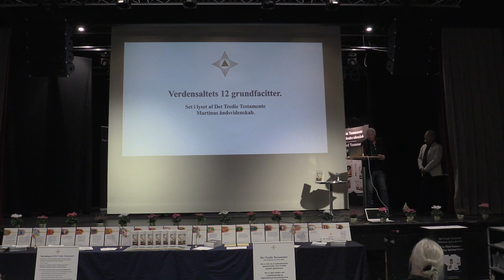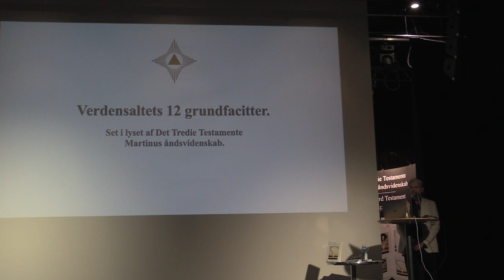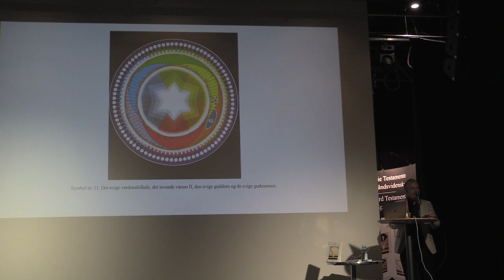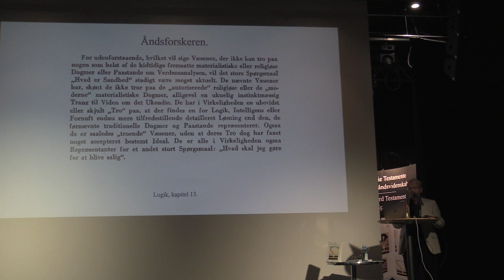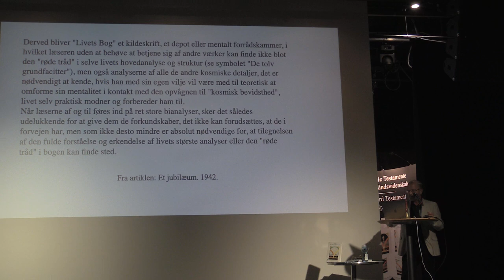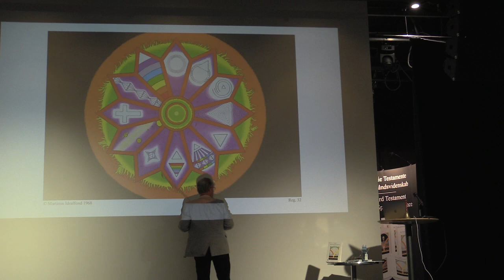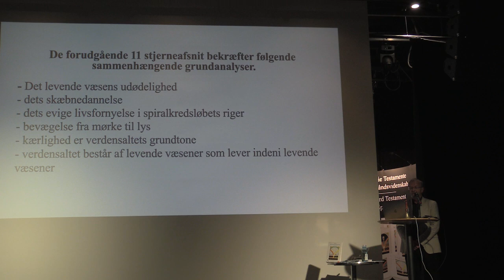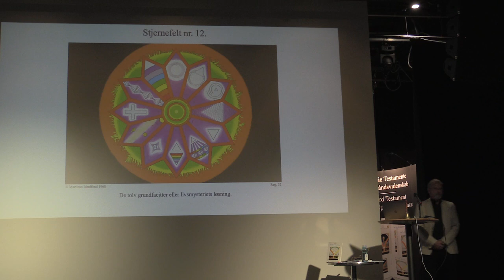Introduktion til symbolet De tolv grundfacitter og livsmysteriets løsning, v/ Peter Wraae.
Fest for Martinus kosmiske indvielse i 1921
- forfatteren til Det Tredie Testamente, alkærlighedens videnskab

Tema: Hvorfor tilgive? – om fjendekærlighed & alkærlighedens videnskab

PROGRAM:
Kl. 12:15   Dørene åbnes
Kl. 13:02 Hvorfor kan og skal vi i Fonden Det Tredie Testamente gå forrest med at tilgive efter næsten 10 år og en tabt retssag mod os? v/ Mejbritt Mikkala Christensen, Hellebeth Hansen og Jan Langekær

Kl. 13:40  Sergej Rachmaninov: Adagio sostenuto (Barcarolle) i Dess-dur ur “Moments Musicaux”, (1896)  v/ Ingemar Fridell

Kl. 14:10  KORT PAUSE

Kl. 14:20  Sådan forankrer Forsynet de tre fundamentale epoker i menneskehedens verdensgenløsning i mod lyset. v/ Ingemar Fridell

Kl. 14:45  Claude Debussy: “Reflets dans l´eau” (Reflexer i vandet) ur ”Images, Première Série”, (1905)  v/ Ingemar Fridell

Kl. 15:00  PAUSE. KAFFE, THE OG LAGKAGE

Kl. 16:35  Maurice Ravel: ”Jeux d´eau” (Vandleg), (1901)  v/ Ingemar Fridell
Kl. 16.45  Livets Eventyr, 13 stykker fra LIVETS BOG VI, foto, tekst & lyd, v/ Bob Zauner

Kl. 16:05  Dialog og spørgsmål

Kl. 17:15  Tak for i dag! v/ Jan Langekær

Kl. 17:45  Vegan-buffet (økologisk, glutenfri og laktosefri) i Kulturhuset Kilden. Madbillet for middag betales på stedet 150,-kr. - men kun for forudbestillinger!

Tilmelding til Jan Langekær er nødvendig.
Afholdt lørdag den 17. september 2022, kl. 13:00-17:30.
Kulturhuset Kilden
Nygårds Plads 31, Brøndbyøster
2605 Brøndby
Arrangeret af LIVETS SKOLE i Martinus Åndsvidenskab